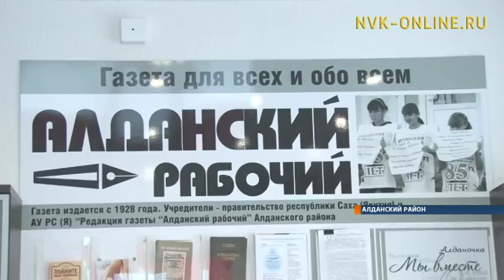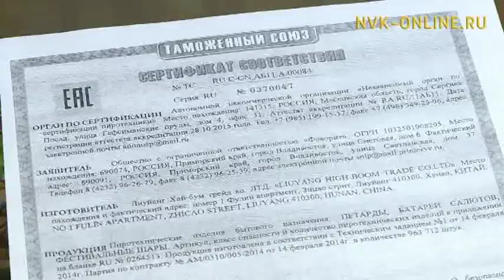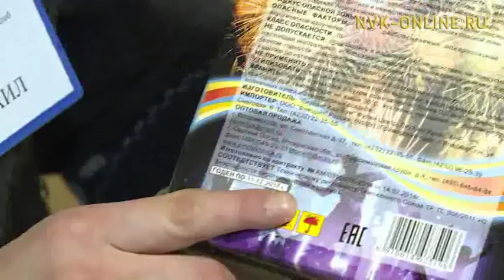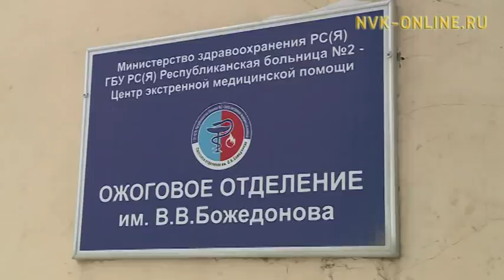Информационная программа «Якутия». Выпуск 19.12.2017 в 20:45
Официальный сайт NVK-ONLINE.RU- Сегодня, 19 декабря, в итоговом эфире дня информационной программы "Якутия" смотрите:

1. Позволит повысить круглогодичную транспортную доступность населения в семь раз. Мост через Лену будут строить на основе концессионного соглашения
2. Первый поезд прибыл в Якутию 25 лет назад!
3. Светоотражающая одежда стала обязательным атрибутом автолюбителей